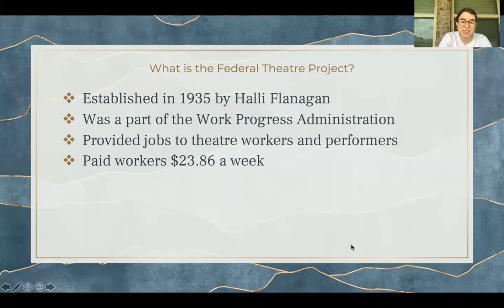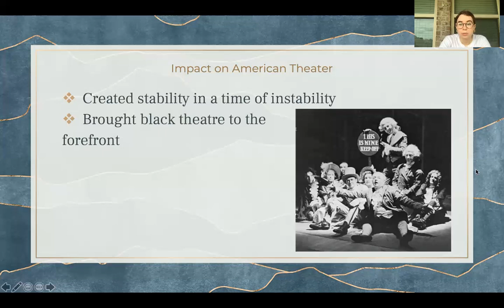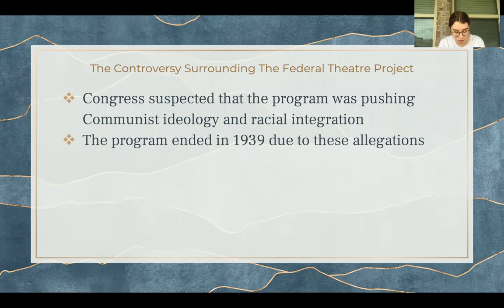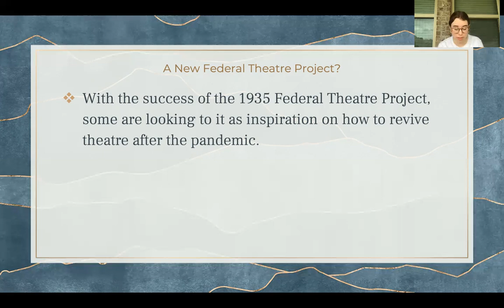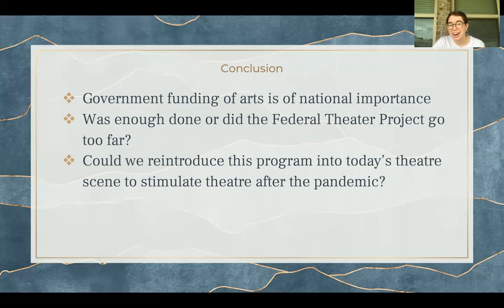The Federal Theatre Project